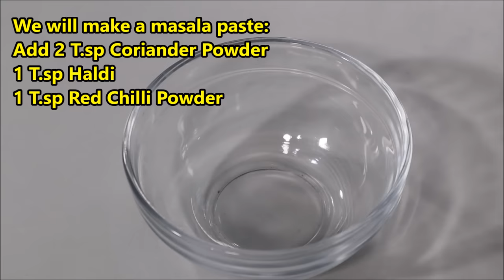लोबिया की दाल ऐसे बनाएँगे राजमा खाना भूल जाएगे-Lobia ki Dal-Lobia Curry Recipe-Lobia Masala in hindi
लोबिया की दाल ऐसे बनाएँगे तो बच्चे बड़े सभी मांग मांग का खाएँगे-Lobia ki Dal-Lobia Curry Recipe-Video